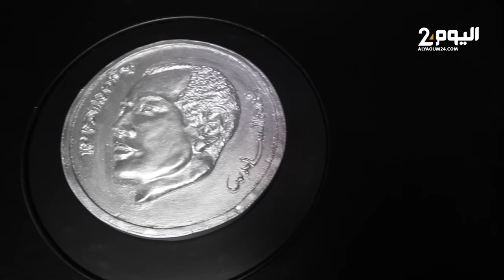كيك ديزاين مغربية تبدع في منحوتات" درهم محمد السادس"